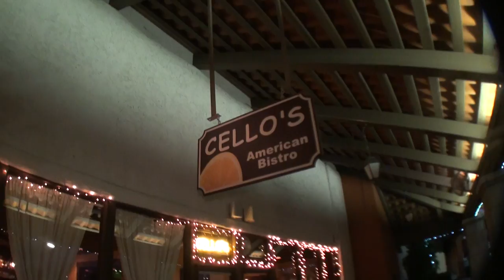Cello's An American Bistro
A symphony of taste! Cello's gets its name for the owner's nick-name "Tommy Cello". He gets the nick-name from his delicious and inspiring limoncello made from fresh lemons grown in Coachella Valley. However, I would be remiss in not pointing out that cello is one of the most notable sounds in an orchestra and what "Tommy Cello" has created in the diverse and tantalizing menu is nothing short of a symphony of flavors.

Start your meal with the succulent Shrimp "Scampitini", then move on to the Chicken Caprese or the Braised Short Ribs (both excellent choices) all complimented by the perfect glass of wine and topped off with a decadent dessert. Cello's will quickly become your favorite melody to dine to.

They welcome you to join them for dinner or allow them to cater your special event large or small. Cello's is also available for intimate parties. You will find their service, food and environment comfortable and inviting and they look forward to seeing you soon.

Cello's is the recipient of the 2011 restaurant of the year Orion Award from the Cathedral City Chamber of Commerce, and was selected one of the "Top Ten" best new restaurants in Palm Springs Life magazine.

Cello's Bistro
35943 Date Palm Drive
Cathedral City CA